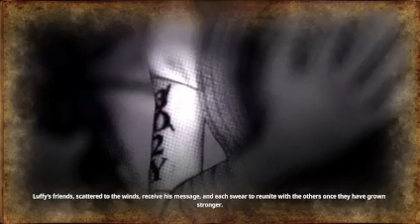one piece pirate warriors 4 ep 8